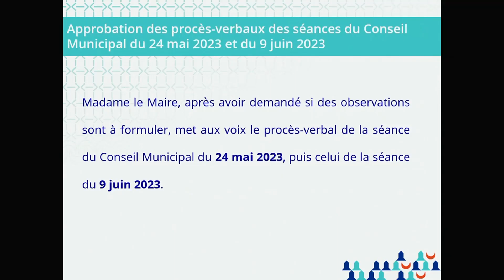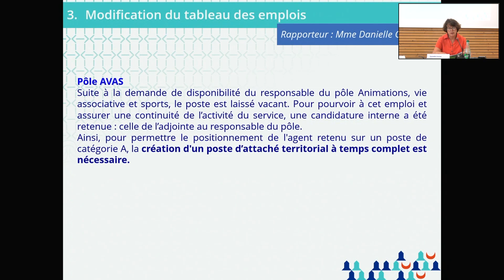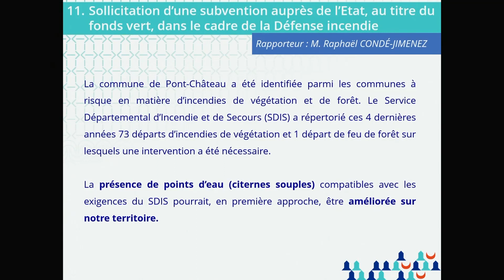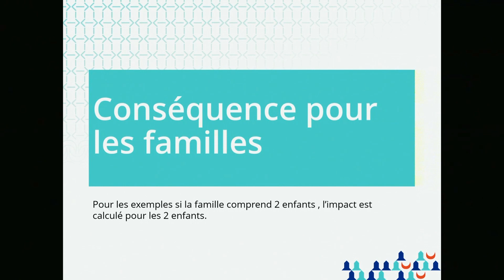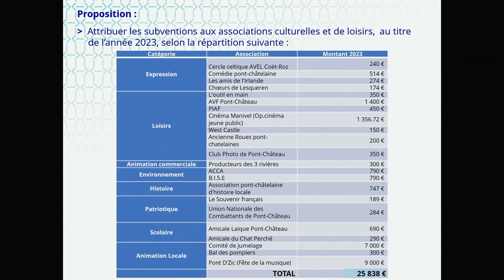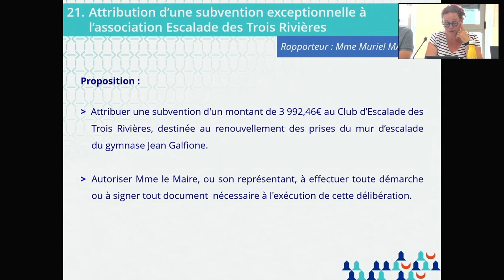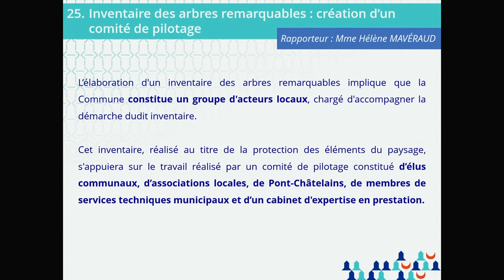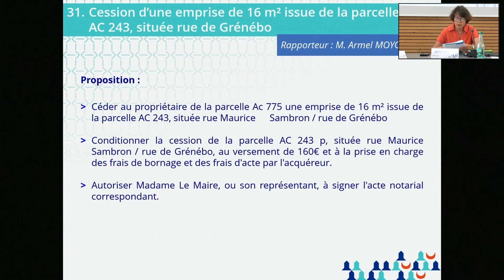Conseil municipal de la ville de Pontchâteau du 5 07 2023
Points soumis au vote
AFFAIRES GÉNÉRALES

Conclusion d’une convention avec la Communauté de communes du Pays de Pont-Château / St-Gildas-des-Bois portant sur la gestion de l’emprise de la cité scolaire de Quéral à Pont-Château
Avenant au procès-verbal de mise à disposition de la Cité scolaire de Quéral, à Pont-Château
RESSOURCES HUMAINES

Modification du tableau des emplois
Création de poste d’agents contractuels
Modification du règlement intérieur des services municipaux
Modalités de pris en charge des frais de déplacement professionnels (frais de transport, d’hébergement et de restauration) dans cadre de déplacements temporaires liés à une mission
Mise en place d’un contrat d’apprentissage
FINANCES

Correction de l’affectation du résultat 2022 du budget annexe Lotissement de la Chasselandière
Décision modificative n°1 – Budget annexe Lotissement de la Chasselandière
Proposition de créances éteintes
Sollicitation d’une subvention auprès de l’Etat, au titre du Fonds vert, dans le cadre de la Défense incendie
VIE SCOLAIRE, ENFANCE

Détermination des tarifs pour les activités relevant du pôle Vie scolaire, enfance : restauration scolaire, accueil périscolaire, accueil de loisirs sans hébergement
Modification des règlements intérieurs de l’Accueil de Loisirs Sans Hébergement (ALSH), des restaurants scolaires municipaux, de l’Accueil périscolaire de l’école Chat perché et de l’Accueil périscolaire des écoles Charlie Chaplin et Charles Perrault
Renouvellement du Projet Educatif Territorial (PEDT)

CULTURE, ANIMATION

Attribution des subventions de fonctionnement aux associations culturelles et de loisirs
Attribution d’une subvention exceptionnelle d’équilibre à l’association l’Outil en main
Attribution d’une subvention exceptionnelle à l’association Club photo
SPORT

Attribution des subventions de fonctionnement 2023 aux associations sportives
Détermination d’une enveloppe financière destinée à la prise en charge des formations des membres des associations sportives
Attribution d’une subvention exceptionnelle à l’association Danse Attitude
Attribution d’une subvention exceptionnelle à l’association Escalade des Trois Rivières
Attribution d’une subvention exceptionnelle à l’association Société Pontchâtelaine de tir
Renouvellement de la convention de partenariat conclue avec la Ligue Pays de la Loire du Sport d’entreprise
TRANSITION ENERGETIQUE ET ENVIRONNEMENTALE

Proposition de délégation de maitrise d’ouvrage au Parc naturel régional de Brière dans le cadre de la restauration d’un site de landes humides.

Inventaire des arbres remarquables : création d’un comité de pilotage
CADRE DE VIE, BÂTIMENTS

Conclusion d’une convention de servitudes avec ENEDIS sur la parcelle YZ 37, située au Clos de l’air
Conclusion d’une convention de mise à disposition avec ENEDIS sur la parcelle ZS 490, située à la Joubrais
Conclusion d’une convention de servitudes avec RTE, Réseau de Transport et d’électricité, sur les parcelles ZV 291 (Le Racapin) et ZT 294 (Les Granges)
URBANISME, ESPACE RURAL

Conclusion d’une convention avec RTE, Réseau de Transport et d’électricité
Cession des parcelles AK 79p et AL 326p, situées rue de la Cadivais, au Département de Loire-Atlantique
Cession d’une emprise de 16 m² issue de la parcelle AC 243, située rue de Grénébo
Questions diverses.